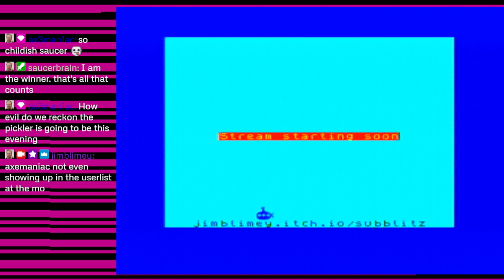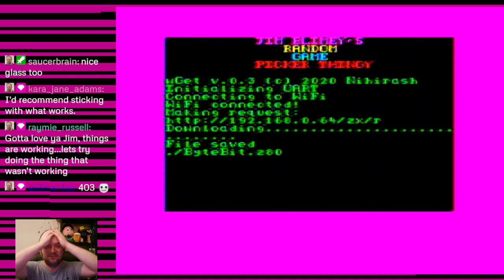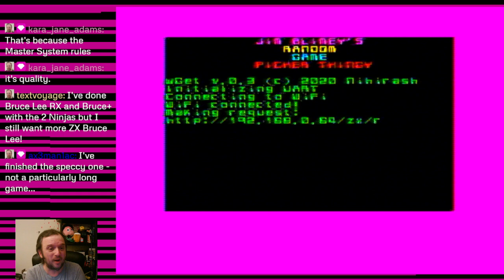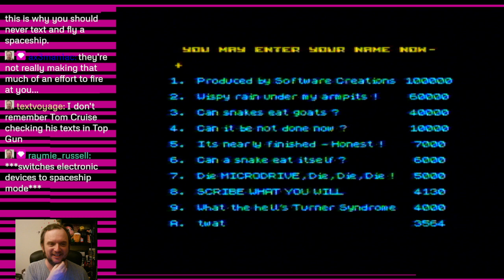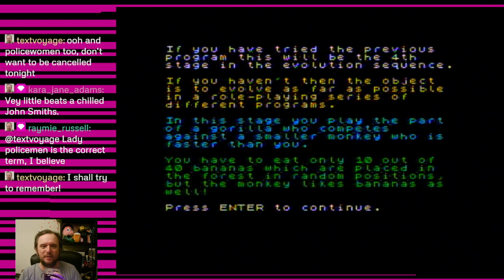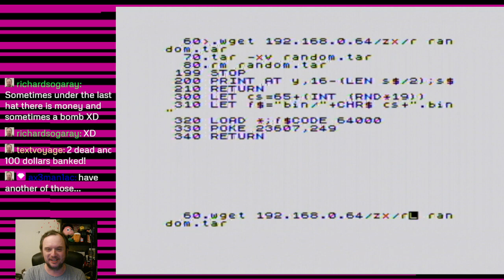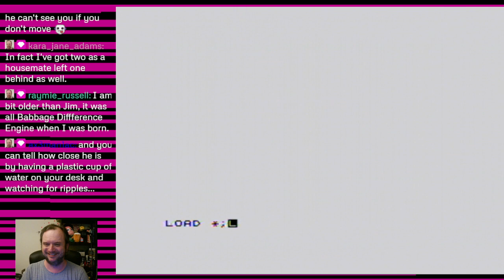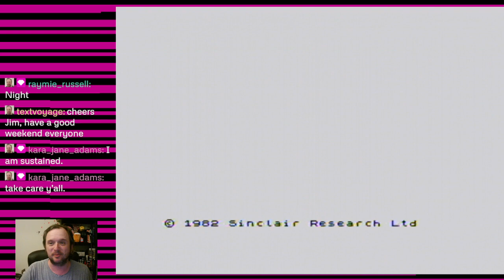Stream Archive [07/09/2024] ZX Spectrum lucky dip